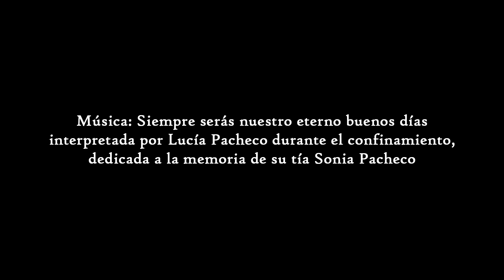Pedro Manuel Pacheco... y Las Cigarreras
Con motivo del Galardón MadreCigarrera 2022 hemos querido dedicar este especial a nuestro querido Pedro Manuel Pacheco Palomo, quien recibió esta distinción el pasado 19 de noviembre. De la mano de Manuel Lamprea, hacemos un emotivo repaso por la vida y la trayectoria de uno de los grandes artífices de la música de Las Cigarreras.

¡Esperamos que nos dejéis comentarios, vivencias y anécdotas que hayáis tenido con el bueno de Pedro!

Momentos destacados de este especial:

- Así es Pedro Manuel Pacheco (2:02)
- Invitados... José Gabriel López (15:14)
- Invitados... José López (19:28)
- Invitados... Daniel Cuenca (24:43)
- Las Cigarreras... y Pedro Manuel Pacheco (31:21)
- Invitados... Raúl Castizo (37:37)
- Estreno de En mis recuerdos... (46:28)
- Donde empezó todo... (52:00)